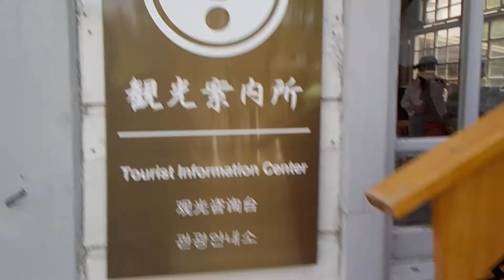岡山県倉敷市【倉敷館】マンホールカード配布場所・平成２９年・春季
倉敷川
倉敷美観地区
中橋
公益社団法人・倉敷観光コンベンションビューロー
観光案内所
マンホールカード配布場所
平成２９年５月２日（火）倉敷館（岡山県倉敷市中央１丁目４番８号）